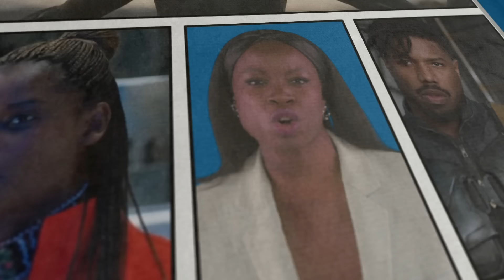Avengers: Endgame Cast Sings "We Didn't Start the Fire"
The cast of Avengers: Endgame recaps the entire Marvel franchise by singing their own superhero version of Billy Joel's "We Didn't Start the Fire."